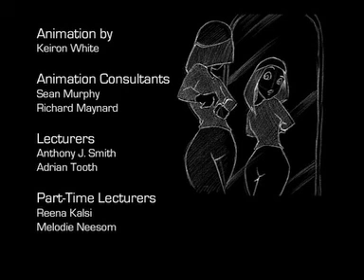Finished Minor Animated Film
So here it is. Finally a finished piece of animation from me :D
Basically this is the prequel (if I can call it that) to my major film "A Night Out" that I'll be doing next semester. It doesn't really have a proper title per se, that's just a stand-in title at the beginning until I think of a real one.
There's still a lot of things I could do to clean it up a bit but I'm happy with how it turned out in the end.